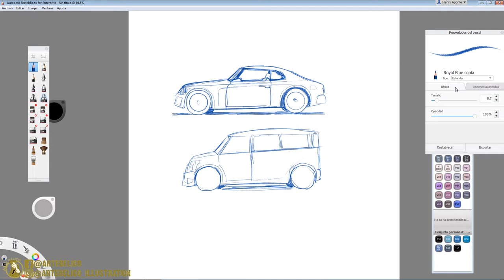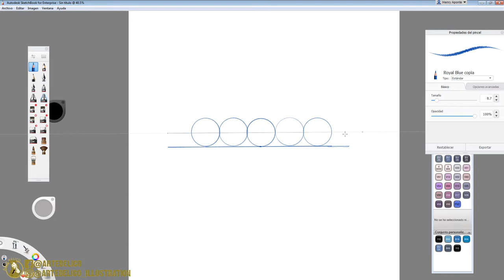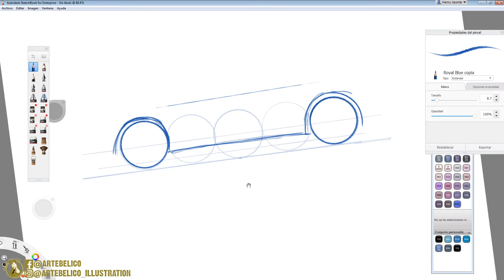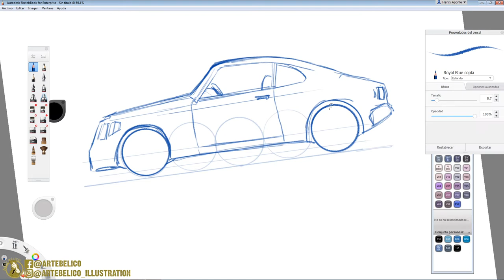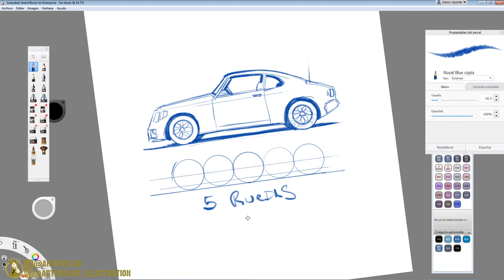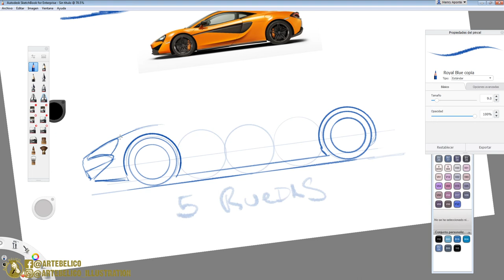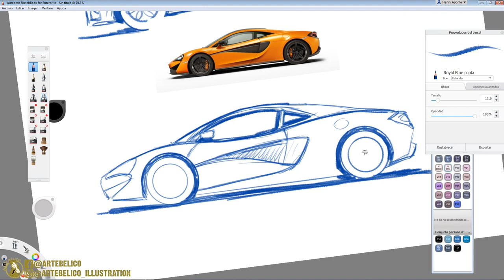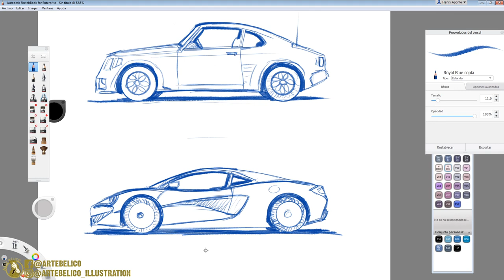Como Dibujar autos facilmente | Dibujo fácil de Auto